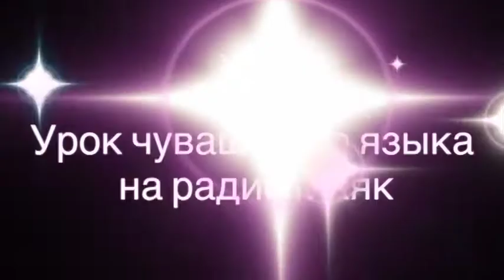Урок чувашского языка 01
Павел Картаев и Вахтанг Махарадзе каждую неделю посвящают изучению одного из языков России. Слушайте радио Маяк с 5 до 7 утра по мск. вр. в будни.